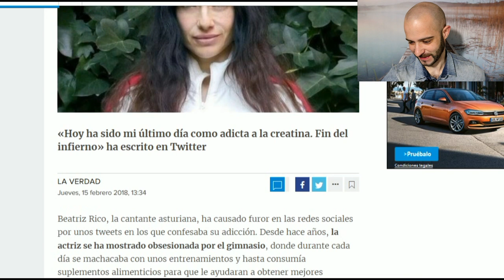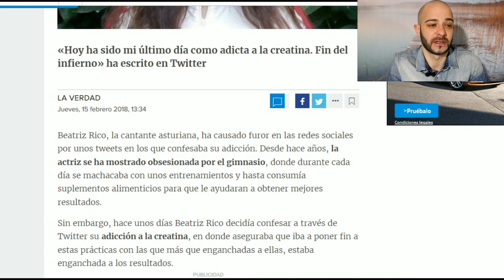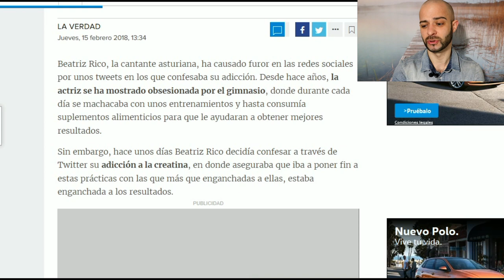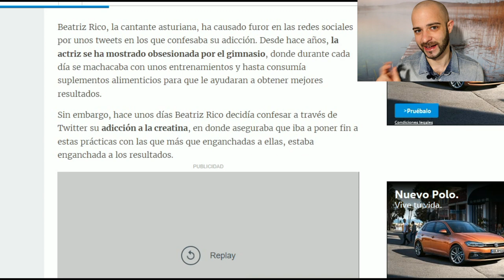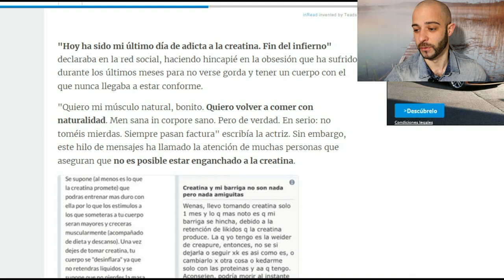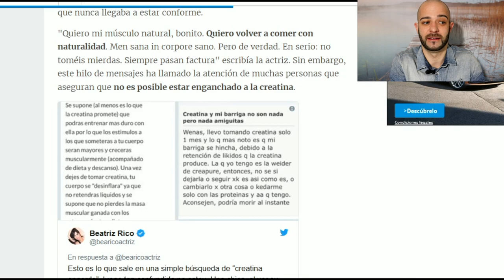Actriz "ADICT*A" a la CREATINA / Pico de oro.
Noticia viral sobre la actriz Beatriz Rico que supuestamente admitió su adicción a la creatina,doy mi opinión y hablo de las adicciones conductuales.